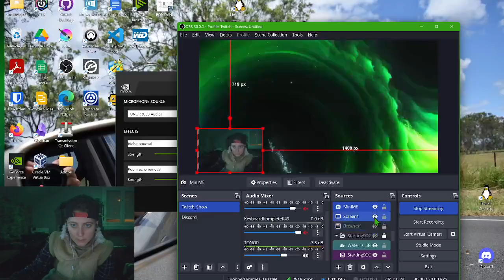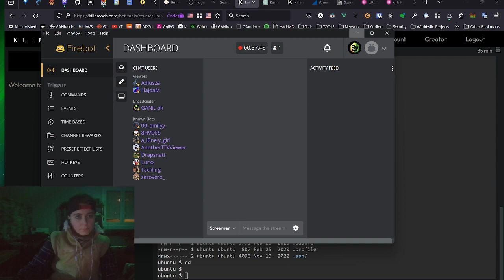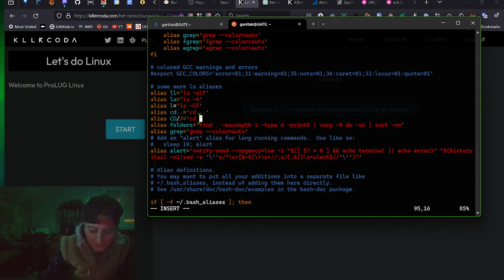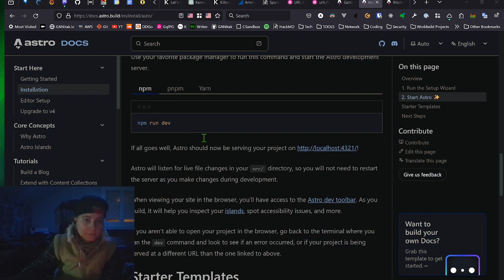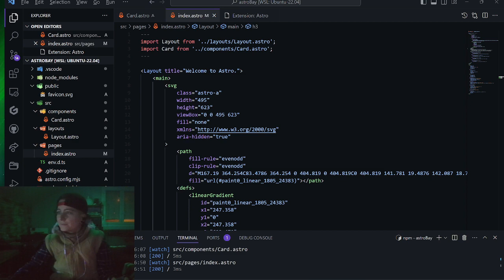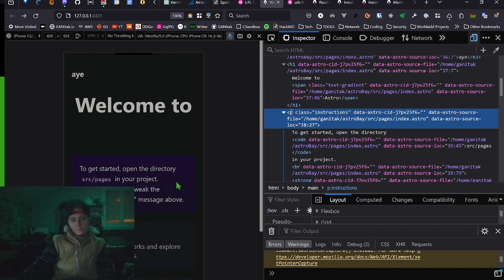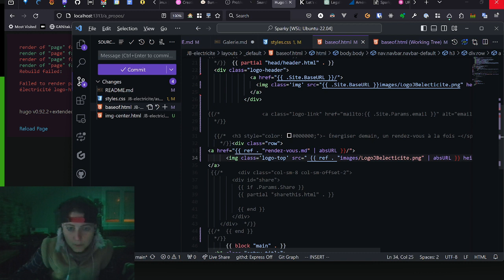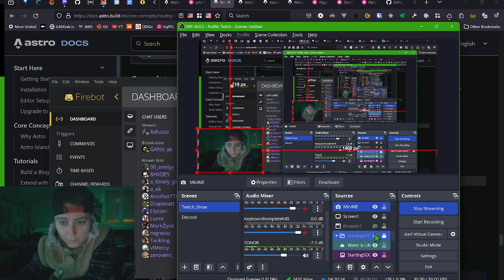15th Day Stream: Chat & Hang out, learn to code. Be a decent person. Shine your light ! :)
16/12/23

[2/2]

Fixed the audio issue due to wifi down/NVIDIA Broadcast out of sync, got back to :

exploring network config through The ProLUG labs questions, Astro install for another website, and a bit of Hugo